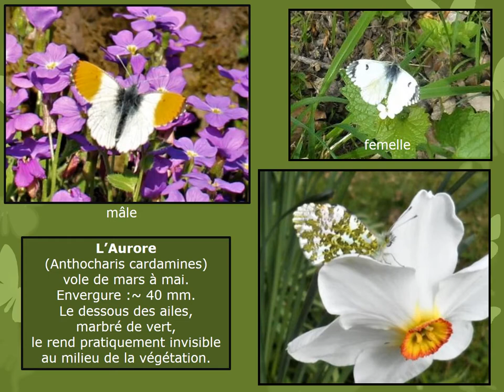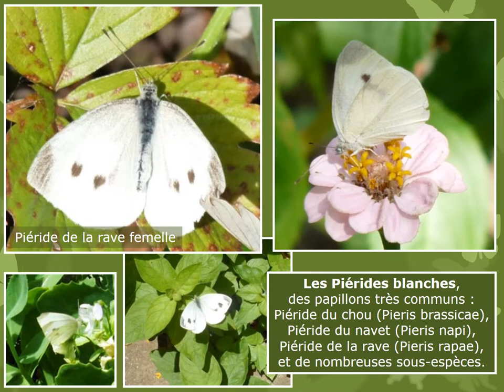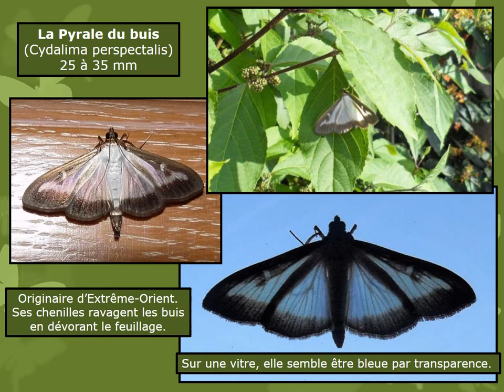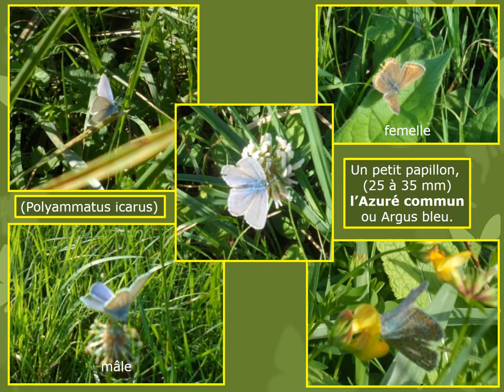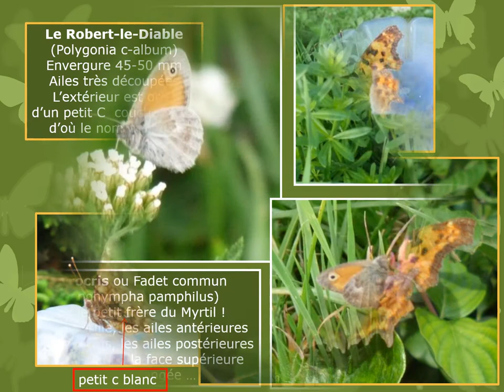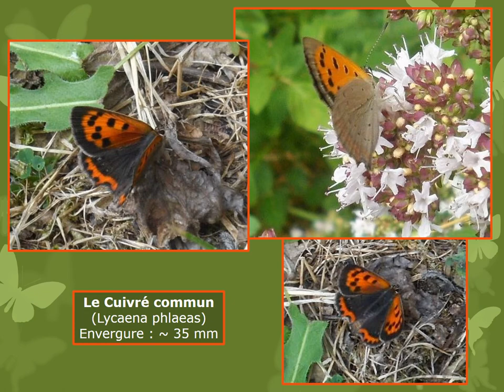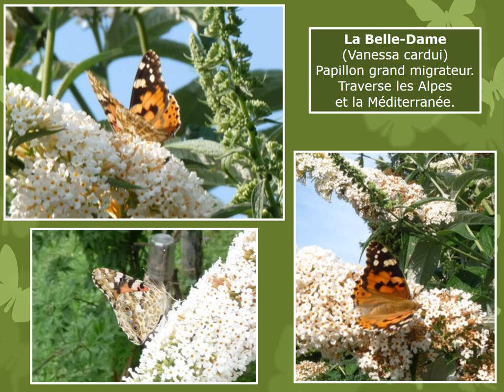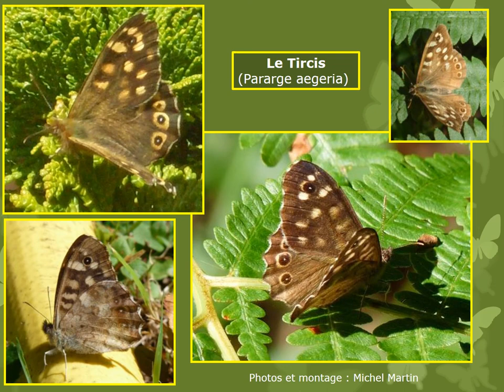Papillons de France